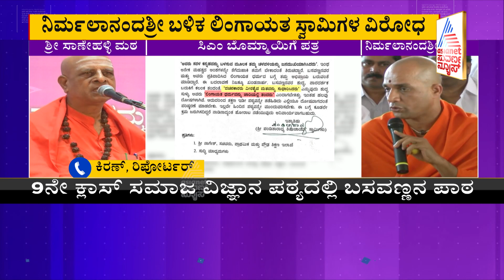ಪಠ್ಯ ಪರಿಷ್ಕರಣಾ ಸಮಿತಿ ವಿರುದ್ಧ ಲಿಂಗಾಯತ ಸ್ವಾಮಿಗಳ ಆಕ್ರೋಶ; ಸಿಎಂ ಬೊಮ್ಮಾಯಿಗೆ ಪತ್ರ !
Lingayat Seer Write To CM Against Textbook Review Committee